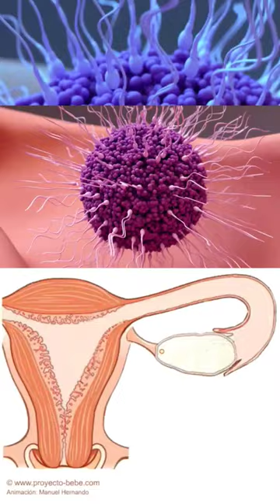🌟Fecundación, implantación y desarrollo🌟shortvideo